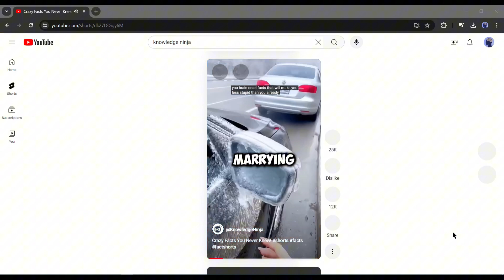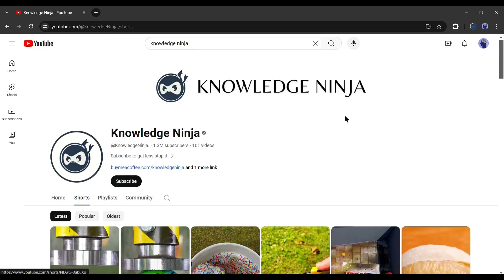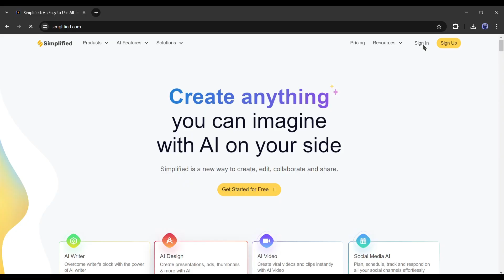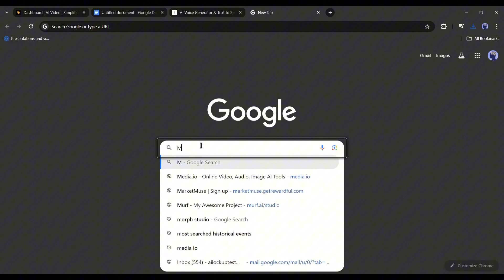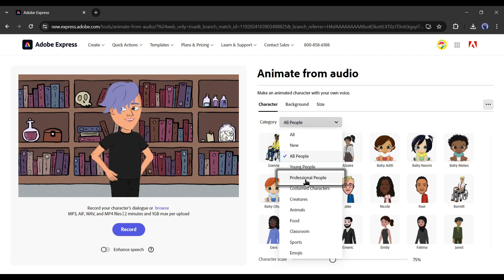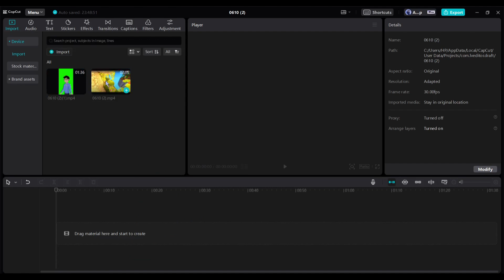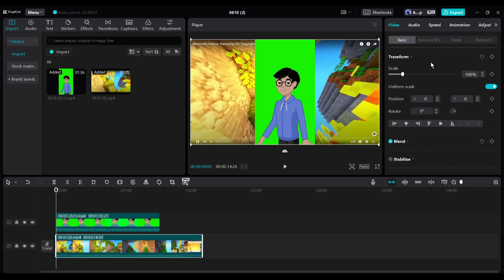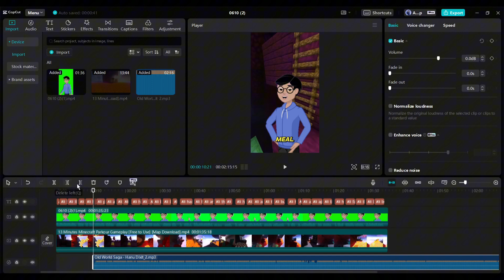I Found The EASIEST Way To Make Viral Fact Shorts Using AI | YouTube Automation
I Found The EASIEST Way To Make Viral Fact Shorts Using AI YouTube Automation . Faceless YouTube Channel. YouTube shorts are very popular. Many YouTubers re making huge money by making YouTube shorts. You can also create YouTube shorts with AI. In todays video , I will share an amazing AI tools Filki AI, which can be the best assistant for a faceless youtube channel. With Filki AI, you can create faceless youtube shorts. Let’s watch I Found The EASIEST Way To Make Viral Fact Shorts Using AI | YouTube Automation

🔗 Tools used in this how to create youtube shorts using ai Video:

Simplified AI
ElevenLabs
Adobe Express
CapCut

Many viewers ask multiple times, how to create youtube shorts using ai.  In today’s video I am going to share the method of make youtube shorts with ai. To create youtube shorts with ai free I will use fliki ai video generator. With AI you can create faceless youtube shorts and run a faceless youtube channel. In this fliki ai tutorial or faceless youtube automation video I discuss the process of ai youtube automation. Let’s have a look on  how to make youtube shorts with ai.

Next, we have to write a script. And to do that, I will use Simplified. Open your browser and head over to Simplified dot com. After coming to Simplified, create an account. After that, select the AI Writer tool. After coming to this page, click on Explore AI Templates. You will find a vast number of writing templates, find and select the TikTok and Reels Script templates from here. Now we have to enter our video title on this box. I am typing 7 unethical life hacks. Next, click on the advanced settings. Here you have to set the Creativity Level. I am selecting Creative. After that, set the script language and hit the generate button. And here it is, Simplified generates 2 versions of the script on unethical hacks for us. You can use any of them. To edit the script, click on the 3 dot menu from here and then select the edit option. I will add some new lines and delete all the scene suggestions. After editing, copy the script and keep it in a doc file.

Now you can create the video with the Simplified AI video generator. Simplified will generate a video like this. But, as I told you earlier, I will make a video I like this. So, I will use another method. First of all, we need to generate a voiceover. And to generate voiceover I will use Eleven Labs. After logging in to your Eleven Labs account, select a voice actor and then paste the script. After that, generate the voiceover and download the voiceover on your device.

Alright, Our voice-over is ready. Now I will create a cartoon presenter to make the video more engaging. And for that, I will use a free tool Adobe Express. Open a new tab and search for MP3 to animation. Alright, in the next step, we have to collect the gameplay footage. Head over to YouTube and search for Minecraft parkour Gameplay. I really love these videos of Minecraft parkour footage.
Alright, all are assets are ready. Now we just have to assemble all of them, with a video editor. I will use the CapCut Video editor. After opening the video editor, import both video clips and then insert them into the timeline. Keep the Gameplay on Timeline 1 and the animation on Timeline 2.  In this method, you can create videos in this super niche and monetize them on YouTube or TikTok.